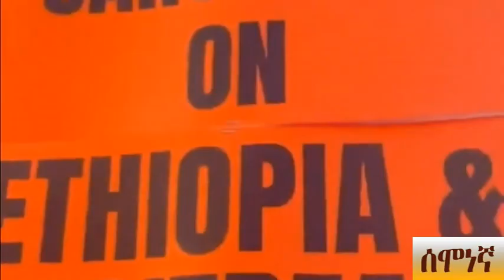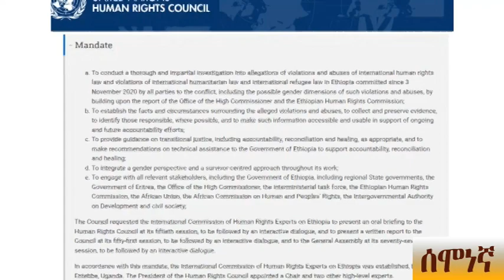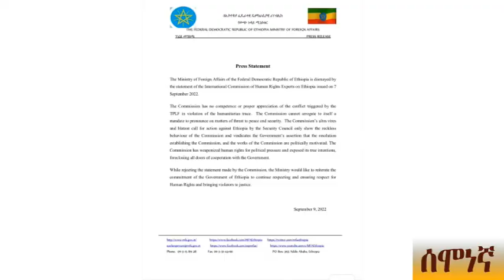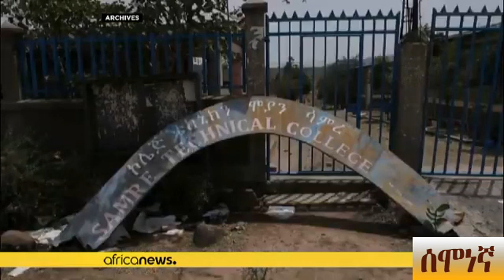GEBET’A :የምዕራባውያን ስውር አላማ ሲጋለጥ ebs #2022